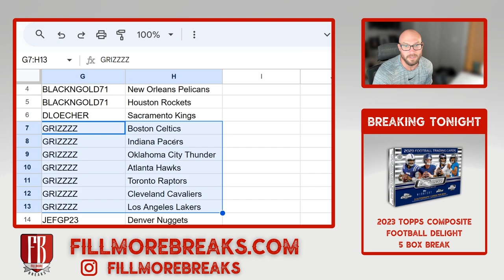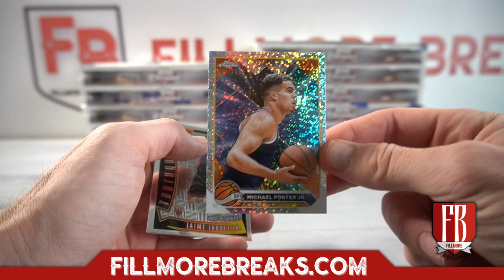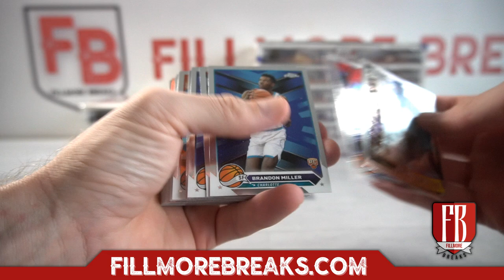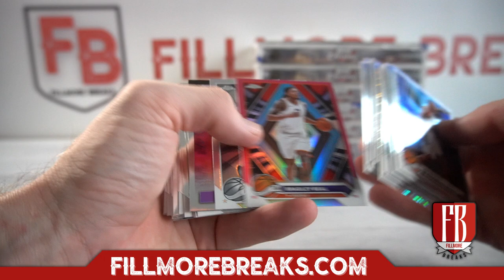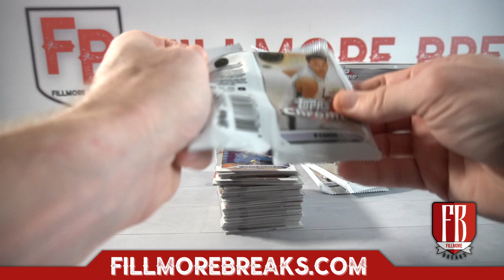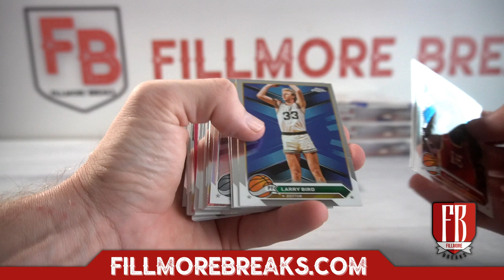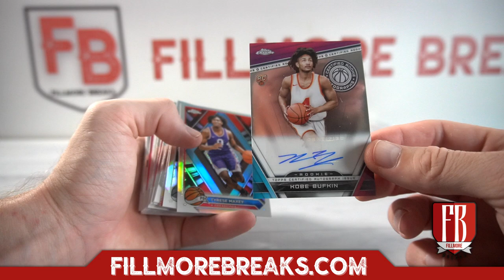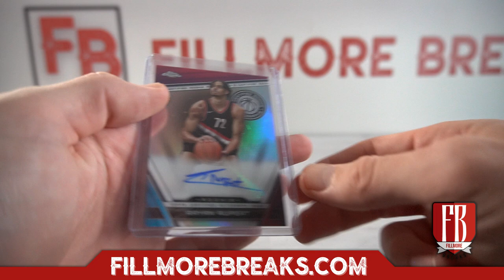2023/24 Topps Chrome Basketball Hobby | 12 Box Break Pick Your Teams